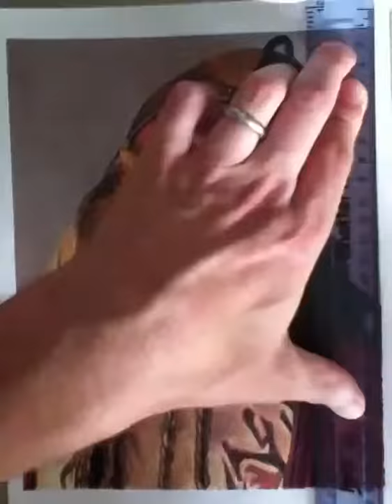Drawing Ka D'Argo (Anthony Simcoe) - Farscape | Mike’s Star Art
A time-lapse video of my coloured pencil portrait of Ka D'Argo from Farscape, one that I wasn't looking forward to drawing as it was complicated but I'm REALLY pleased with the finished result. More drawings on my Facebook page: Mike's Star Art